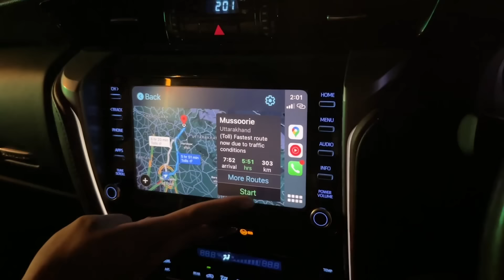My First Live Performance With Parmish Verma 😍 Delhi - JLN Stadium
Parmish bhai k sath live show